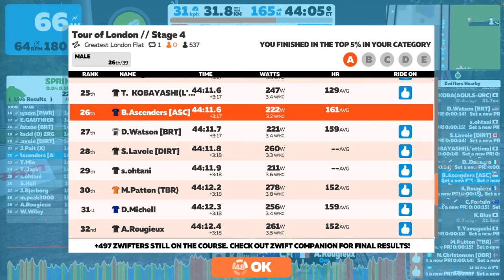Tour of London Stage 4 17 Dec 2019